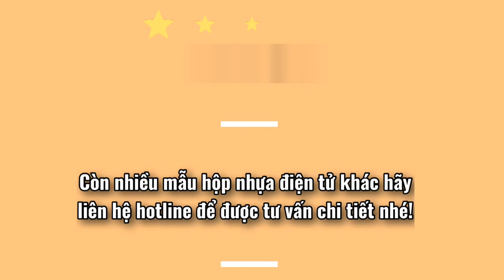Hộp Nhựa Chống Nước 200x120x75mm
Hộp Nhựa Chống Nước 200x120x75mm KW-120-C

Chất liệu: Nhựa
Màu sắc: Trắng
Kích thước: 200 x 120 x 75mm